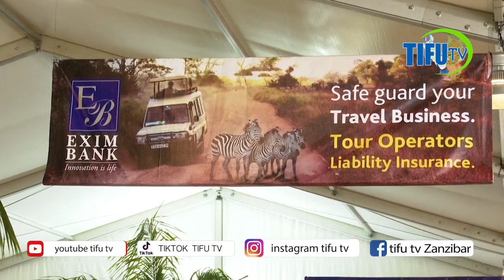WAZIRI WA UTALII AMPELEKA RAIS MWINYI KWENYE MSAFARA WA MAFUNZO, APOKEA ZAWADI ZA KUSHTUKIZA